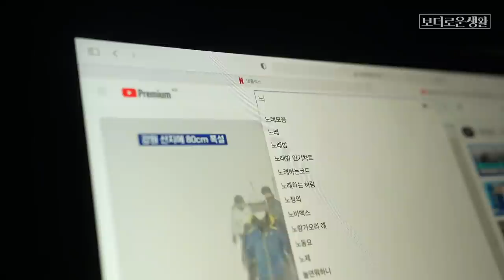엄청난 폭설에 걸을 수 없는 보더콜리의 분노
아니 노는건 둘째치고 일단 걸을 수가 없잖아 인간아..

키위새 선생님들의 소중한 목소리는